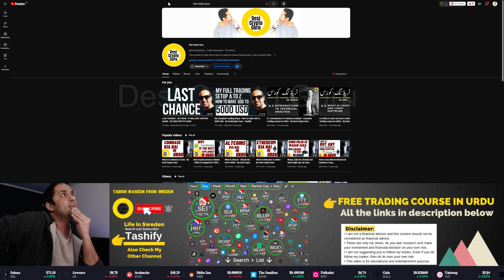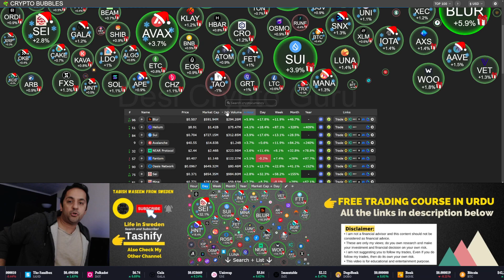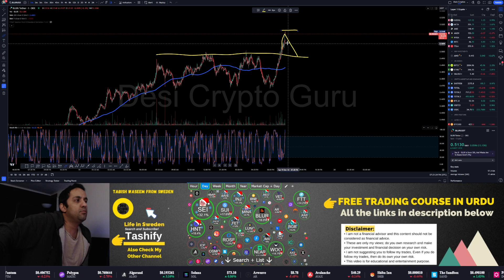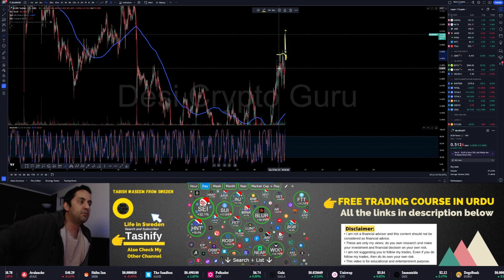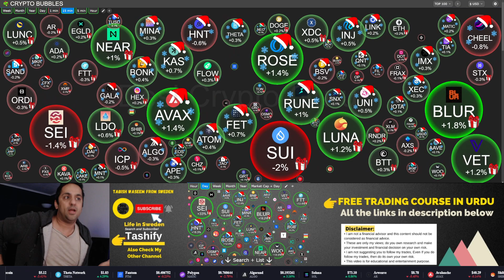How to use Crypto Bubbles for Intra Day Trading - By Desi Crypto Guru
𝐒𝐈𝐆𝐍𝐔𝐏 𝐓𝐎 𝐁𝐔𝐘 𝐂𝐑𝐘𝐏𝐓𝐎 𝐀𝐍𝐃 𝐆𝐄𝐓 𝐀 𝐁𝐎𝐍𝐔𝐒

𝐅𝐑𝐄𝐄 𝐓𝐑𝐀𝐃𝐈𝐍𝐆 𝐂𝐎𝐔𝐑𝐒𝐄 𝐈𝐍 𝐔𝐑𝐃𝐔

Become crypto currency guru your self and understand how you can invest in bitcoin and ethereum. What is bitcoin in urdu and what is Ethereum in urdu. Here you will find easy to understand information about cryptocurrency. How to buy ethereum in urdu. How to buy bitcoin in urdu language. How to invest in bitcoin and how to invest in ethereum in urdu.

• I am not suggesting you to follow my trades, Even If you do follow my trades, then do its at your own risk.